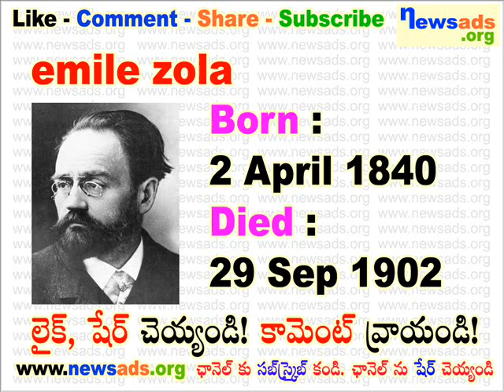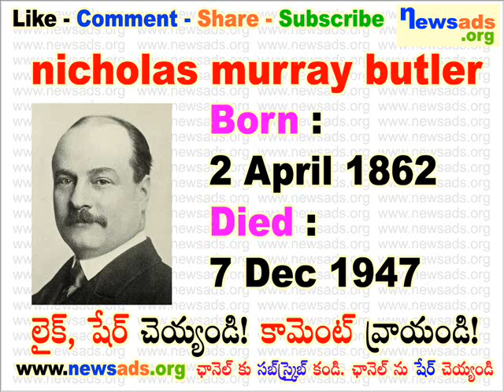famous people born on april 2 l april 2 birthdays